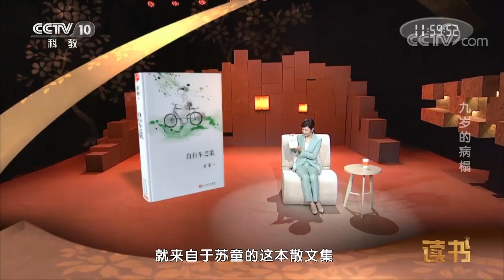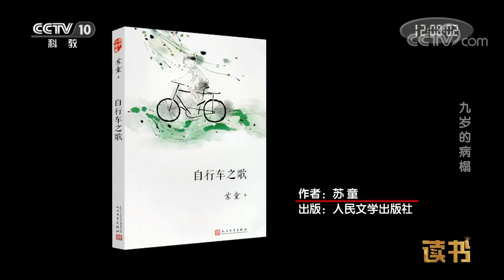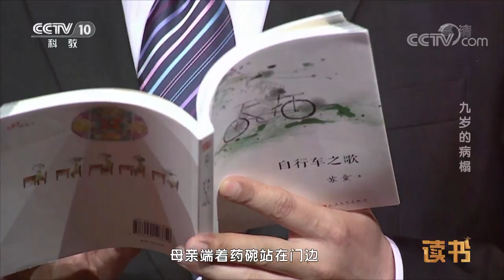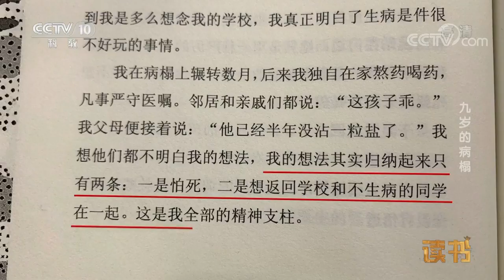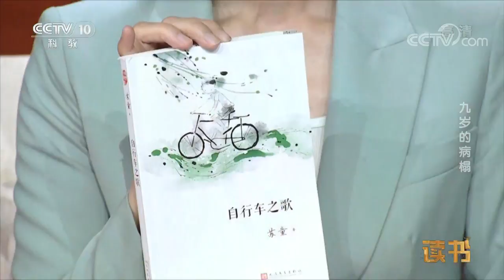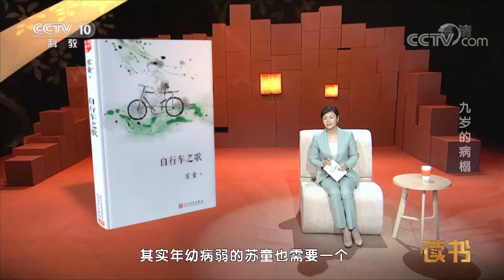《读书》 苏童 《自行车之歌》 九岁的病榻 20190604 | CCTV科教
本期节目主要内容： 苏童，原名童忠贵，中国当代著名作家。1980年考入北京师范大学中文系，现为中国作家协会江苏分会驻会专业作家、江苏省作协副主席。中篇小说《妻妾成群》入选20世纪中文小说100强，并且被张艺谋改编成电影《大红灯笼高高挂》，获提名第64届奥斯卡最佳外语片，蜚声海内外。本期节目一起阅读苏童的《自行车之歌》。